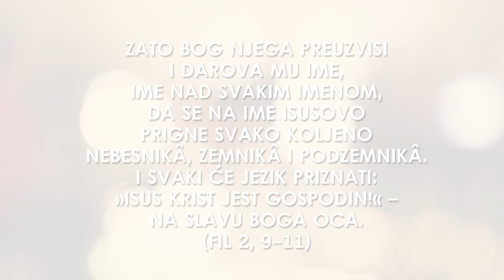Božja pobjeda & Totus Tuus - Ime Ti je Sveti acoustic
Drago nam je predstaviti Vam drugi u nizu spotova "Nova Eva" produkcije, koji su nastali suradnjom dviju zajednica mladih.
U ovom live acoustic slavljenju sudjelovali su članovi Božje pobjede i Totus Tuus zajednice.
Zahvaljujemo i svima drugima koji su na bilo koji način sudjelovali u realizaciji spota i pratili nas svojom molitvom.

Božji i Marijin blagoslov!

"Ime Ti je Sveti":
Tekst i glazba: Jim Cowan

"Svet je Gospod Bog":
Tekst i glazba: Martin Smith

Autorizirani prepjev

Obrada: Grgur Sesar

Režija/montaža: Filip Vukina
Kamera: Ivan Lovrić, Marin Škarica i Filip Vukina
Produkcija: "Nova Eva", 2014.

Klavijature: David Cindrić
Akustične gitare: Jasna Bajer i Petar Buljan
Električne gitara: Josip Bralić
Cajon: Vilko Vukina
Bas gitara: Grgur Sesar
Back vokali: Aleksandar Bajer i Ana Buljan

Podaci za uplatu:
Primatelj: Božja pobjeda
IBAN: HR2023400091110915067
SWIFT (BIC): PBZGHR2X
Opis plaćanja: donacija